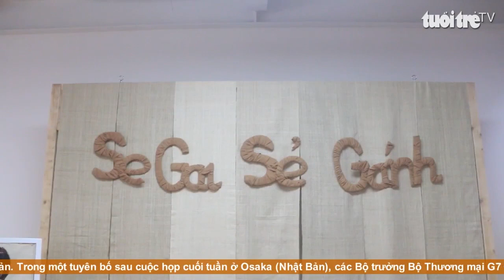'Se gai sẻ gánh' với đồng bào người Mông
'Se gai sẻ gánh' là chiến dịch gây quỹ thành lập hợp tác xã dệt vải cho bà con đồng bào dân tộc Mông tại thôn Sán Séo Tỷ (Hà Giang). Từ sản phẩm được tạo ra, các nhà thiết kế sẽ góp sức giới thiệu tại London và Paris Fashion Week 2024.